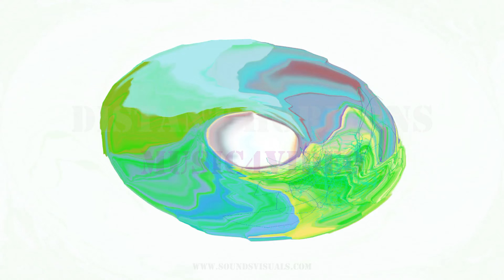Music4video - Distant Horizons